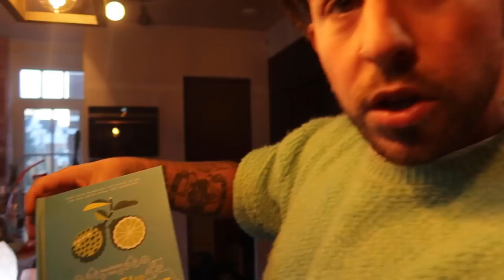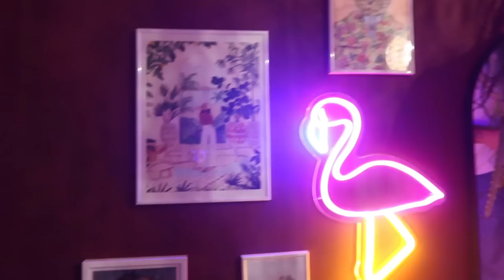WIE IS DEZE NIEUWE SUPERHELD || #526 || CASA DELLA VITTORIA